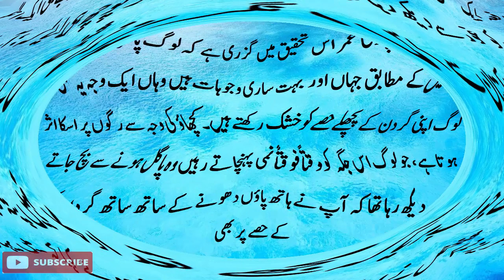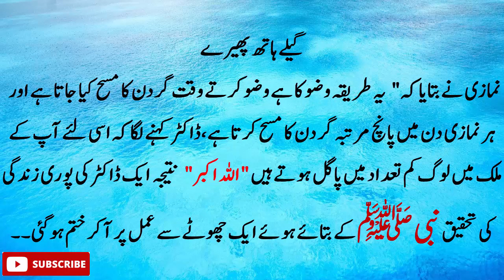Moral Stories II Interesting Stories II SA Official II وضو II khaniyan II